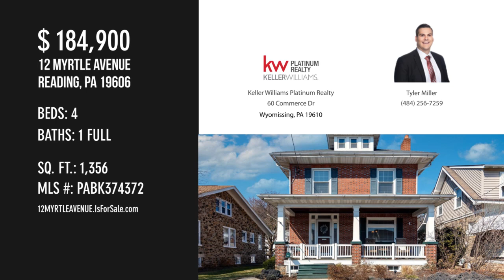12 MYRTLE AVENUE, READING, PA 19606 - Tyler Miller - MLS PABK374372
12 MYRTLE AVENUE
READING, PA 19606
MLS PABK374372

**OPEN HOUSE Saturday 3/13 12pm-2pm! ** Welcome to this Colonial Charmer! Feel the warmth and character of this home the minute you drive up. First thing you'll notice is  the oversized and well taken care of front porch leading you to the front door. Upon entering you'll step into the Living Room flooded with natural light. Living Room features a fireplace and stained glass windows that add an antique charm to this home. You'll find more beautiful stained glass windows in the spacious and bright Dining Room. The  Kitchen follows and features new windows and access to a screened in back porch overlooking a large fenced in yard. Steps down from the screened porch takes you to a paved patio with pergola. Upstairs you'll find new vinyl flooring, 3 bedrooms and 1 full bath.  The finished walk up  Attic offers additional living space. Hardwood floors underneath the new vinyl flooring only needs refinishing. New roof in 2020. New tankless boiler/water heater combo in 2014. New windows in Att...

Contact Agent:
Tyler Miller